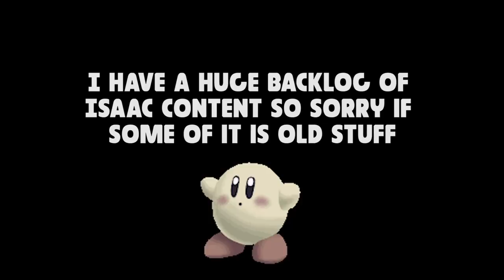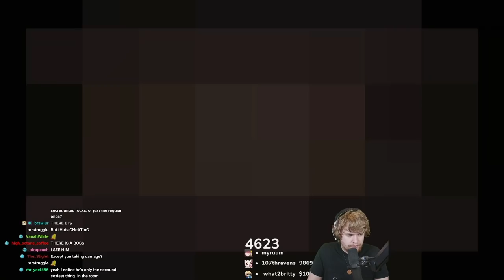Forcing the game to give me a good run!!